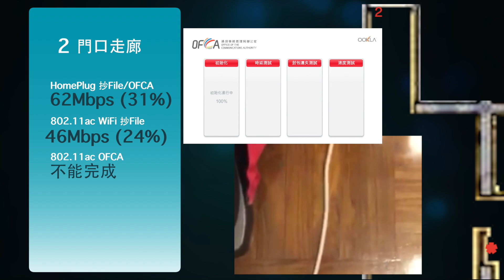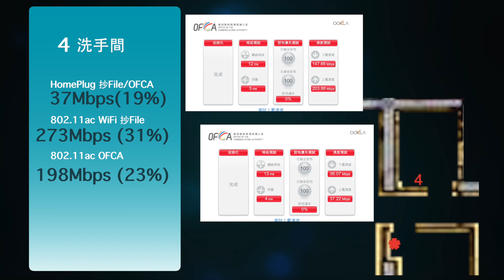HomePlug的迷思 － 屎忽IT人#9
HomePlug絕對係一d好鬼異既科技，已經出現好多年，但唔算多人用，計正好野一定多人用架！問唔同既人，比既評價又好唔同，我一直都唔太敢買呢樣野，今次突然借到對TP Link AV200 Mini返黎，就一於做個深入少少既測試，睇下可唔可以令我改觀